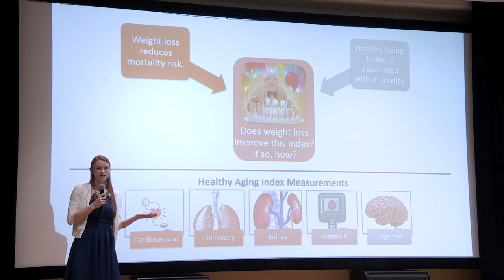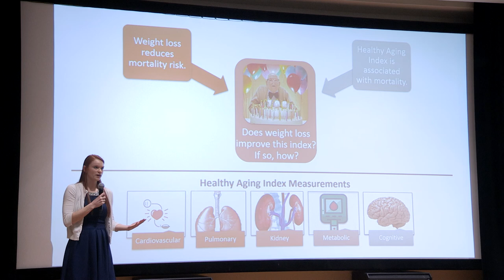Wake Forest 3MT Presentation - Lauren Shaver